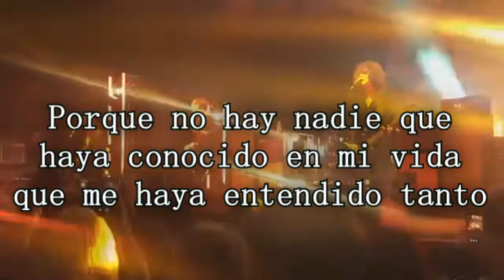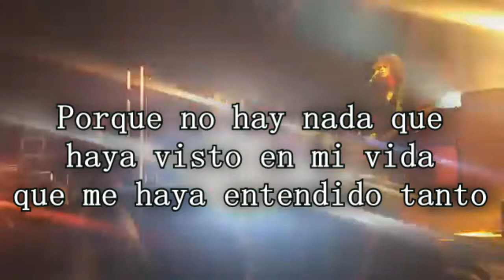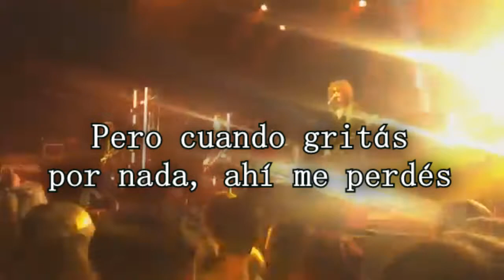catfish and the bottlemen - outside // sub español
esta es la canción final del álbum 'the ride', y en mi opinión, el cierre de todas las canciones y un resumen también del álbum en si.
interprete la canción como un 'cierre' porque el álbum en mi opinión relata como fue la relación amorosa de van y x persona durante la gira que estuvo teniendo. (por eso encuentro lazos entre muchas de las canciones)
también opino que esta canción tiene más peso que el resto, y tiene bastante referencias a canciones anteriores.
la canción trata de la vuelta de van de la gira y como se torna su relación en base a eso. aclara los puntos buenos y malos de ella.
aclaración puntual:
'solias ahogarme en besos y avergonzarme': según leí, la parte de 'avergonzarme' era porque los besos de esta chica lo llenaban de labial y eso lo ruborizaba.
aclaraciones buenas:
'the ride' se usa como una palabra que hace referencia a una experiencia que no necesariamente tiene fin.
en la parte de 'but you just stepped off of a flight' se puede ver la relación con heathrow (para mi)
'tell your sister to wait' es una referencia como la de soundcheck, cuando el dice que lleva a esta chica a casa de su hermana.